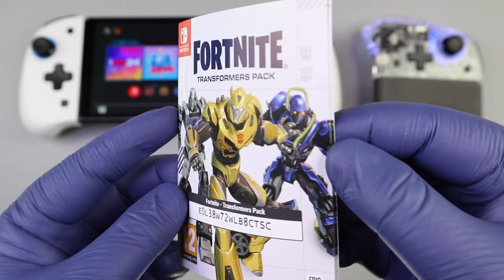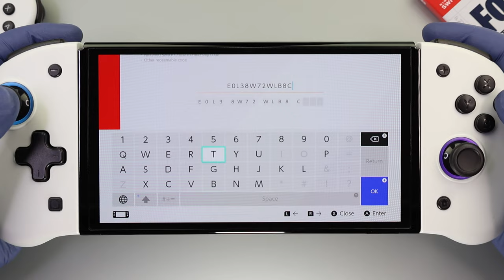Fortnite Transformers Pack + 1000 V-Bucks Nintendo Switch DLC Code Activation and Gameplay